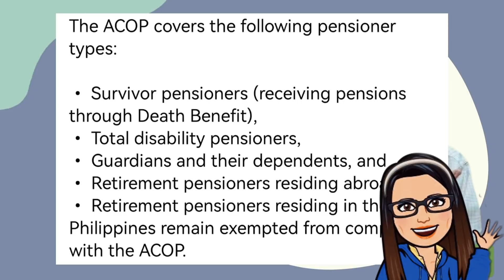ATTENTION SSS PENSIONERS! BAGONG ANNOUNCEMENT NI SSS PRESIDENT MICHAEL REGINO! KAPAPASOK NA BALITA!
➮ Government Information
➮ Government Tutorials

➤ TUBEBUDDY
➮ Manage your channel with Tubebuddy:

Sinabi ni Regino na layon ng extension na bigyan ng mas mahabang panahon ang mga hindi pa nakasunod sa ACOP para maiwasan nila ang pagsususpinde ng kanilang buwanang pensiyon.“Orihinal, binigyan namin ang mga sakop na pensiyonado ng panahon na anim na buwan mula Oktubre 1 noong nakaraang taon upang sumunod sa ACOP para sa taong kalendaryo 2021. Ngunit dahil sa mga paghihigpit na ipinatupad noong unang bahagi ng taong ito dahil sa variant ng Omicron kasama ang with other considerations, we decided to extend the deadline for another three months or until June 30,” ani Regino.“Hinihikayat namin ang mga hindi pa nakasunod sa programa na isumite kaagad ang kanilang compliance para hindi sila makalampas sa bagong deadline. Mayroon kaming iba't ibang mga pamamaraan para sa pagsunod na aming binuo nang may lubos na pagsasaalang-alang para sa kanilang kaligtasan at kaginhawahan," dagdag niya.Ang mga alituntunin at mga kinakailangan sa dokumentaryo para sa iba't ibang paraan ng pagsunod gaya ng sa pamamagitan ng e-mail, mail, courier, drop box, video conference, at home visit

Ang mga sakop na pensiyonado sa ilalim ng ACOP na nakasunod na para sa taong kalendaryo 2021 ay hindi na kailangang muling isumite ang kanilang pagsunod. Ang karaniwang iskedyul ng ACOP ay magpapatuloy sa Hulyo 1, 2022.